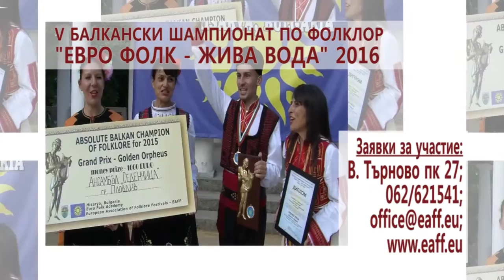PD May2016 762 HD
1. „Има любов“ -  Група за стари градски песни “Ноктюрно” към Община Дупница - гр. Дупница
2. „Мила, върни се“ -  Група за стари градски песни “Ноктюрно” към Община Дупница - гр. Дупница
3. "Китка стари градски песни" - Група за стари градски песни към НЧ "Светлина 1883" - с. Раданово, общ. Полски Тръмбеш
4. „Анастасия“ - Група за стари градски песни "Мездрея" към НЧ "Просвета 1925 - Мездра" - гр. Мездра
5. „Катинар“ - Група за стари градски песни "Мездрея" към НЧ "Просвета 1925 - Мездра" - гр. Мездра

1. „Ima lyubov“ -  Group for old urban songs “Noktyurno” to Dupnitsa municipality - Dupnitsa, Bulgaria
2. „Mila, varni se“ -  Group for old urban songs “Noktyurno” to Dupnitsa municipality - Dupnitsa, Bulgaria
3. "Kitka stari gradski pesni" - Group for old urban songs to "Svetlina 1883" community centre - Radanovo village, Polski Trambesh municipality, Bulgaria
4. „Anastasiya“ - Group for old urban songs "Mezdreya" to "Prosveta 1925 - Mezdra" community centre - Mezdra, Bulgaria
5. „Katinar“ - Group for old urban songs "Mezdreya" to "Prosveta 1925 - Mezdra" community centre - Mezdra, Bulgaria